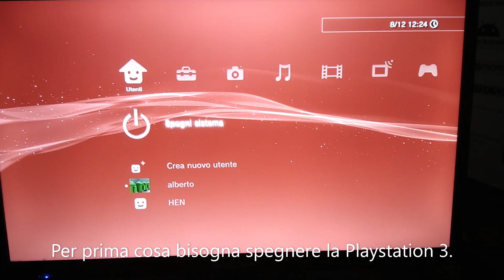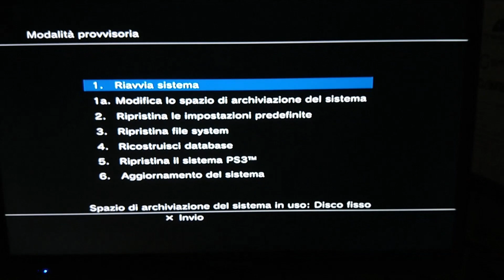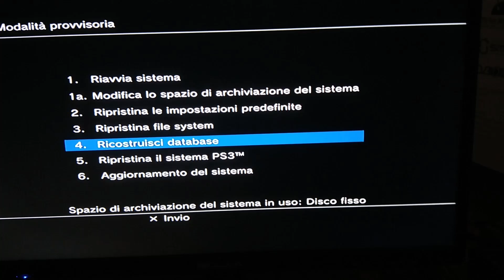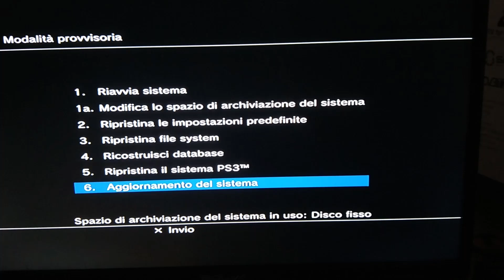Come entrare in recovery mode su Playstation 3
In questo video vi mostreremo come entrare in recovery mode su PlayStation 3. La recovery mode vi da molteplici possibilità del tipo: riparare il file system, ripristinare il database, installare custom rom e altre opzioni che vi diremo nel video.

ATTENZIONE!!! Quando entrerete in recovery mode, consigliamo di usare il controller originale DualShock 3 per PS3, perché quelli non originali potrebbero non funzionare.